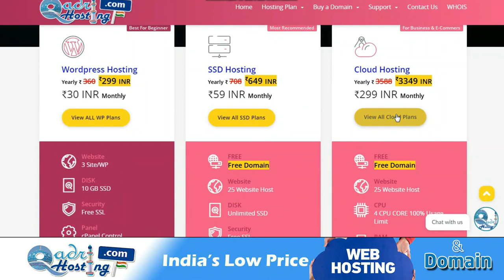janwar ki mating ki video dekhna | parido ki mating dekhna kaisa | shehwat video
(NEWS & Update) 📰 📅⏰
Upcoming Videos & Live Timing
Sikander Warsi about Mating
sms Warsi about Mating videos Dekhna kaisa
janwar ki mating ki video dekhna
parido ki mating dekhna kaisa
shehwat video